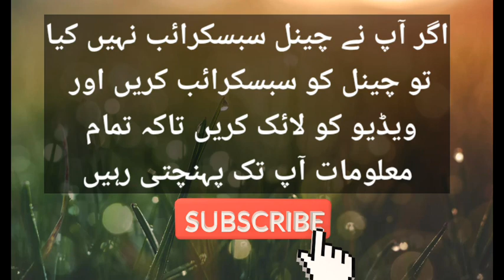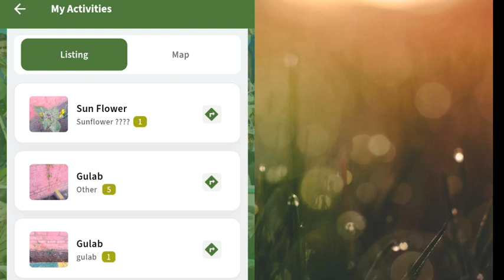Plant For Pakistan || Plant For Pakistan App || Plantation|| Plant 4 Pakistan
Plant For Pakistan app complete guide.